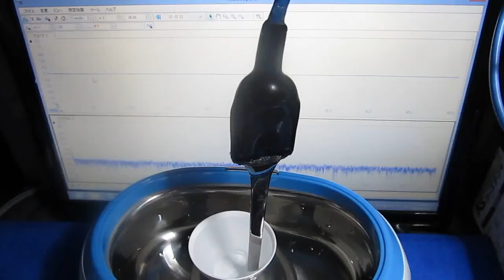超音波の測定技術 Measurement Technology of Ultrasonic Wave